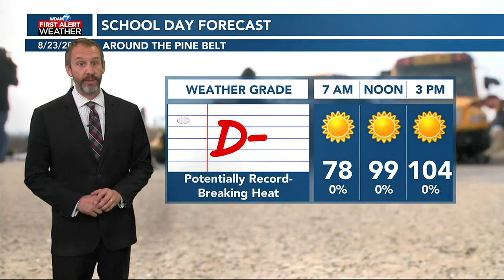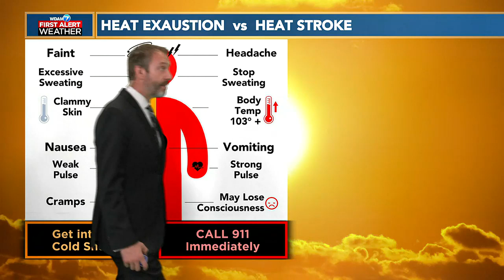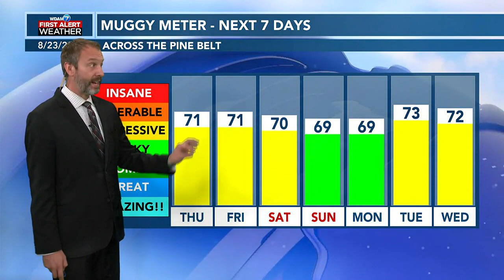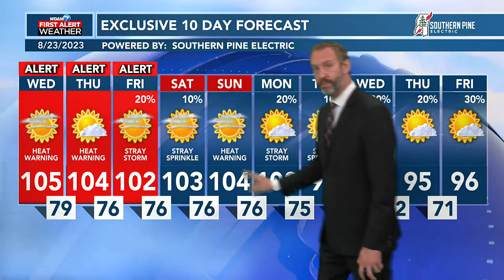08/23 Ryan’s “All Time High?” Wednesday Morning Forecast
08/23 Ryan’s “All Time High?” Wednesday Morning Forecast